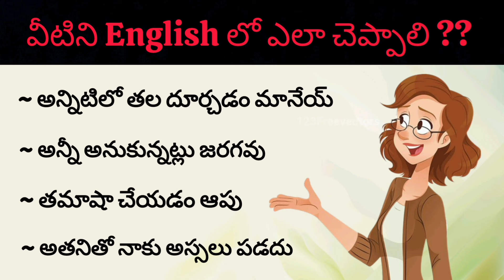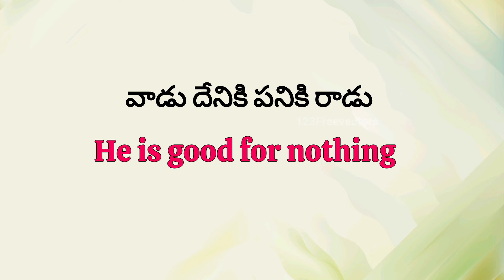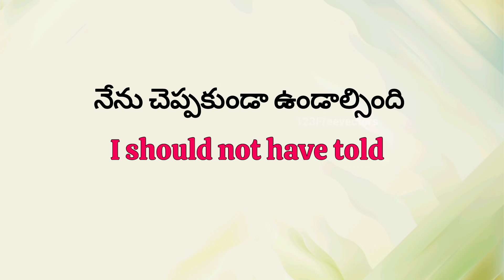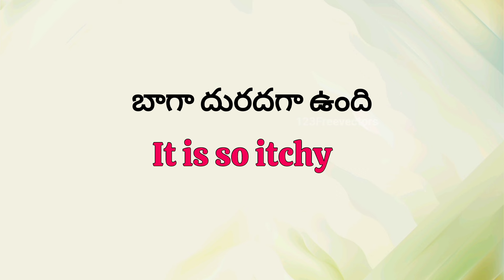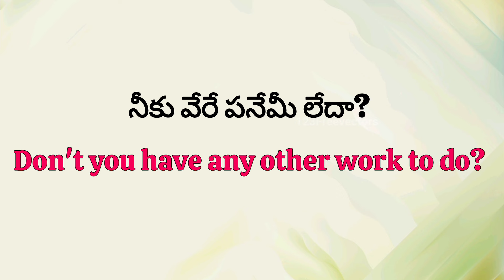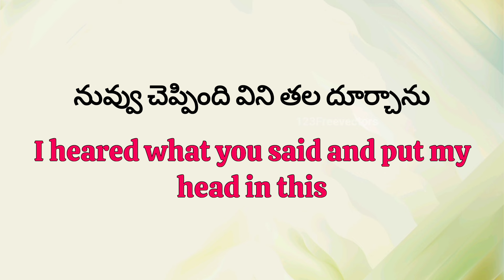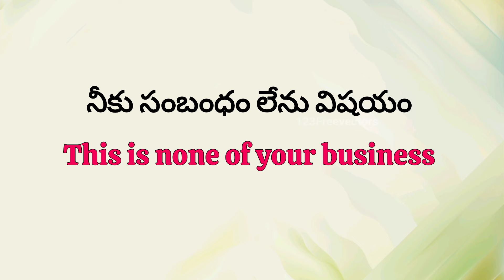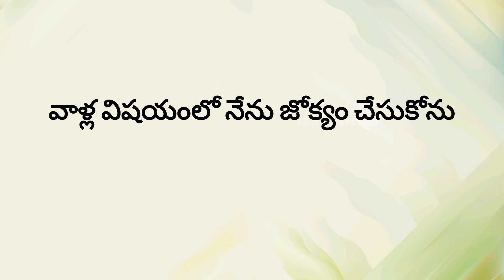Daily used English Sentences